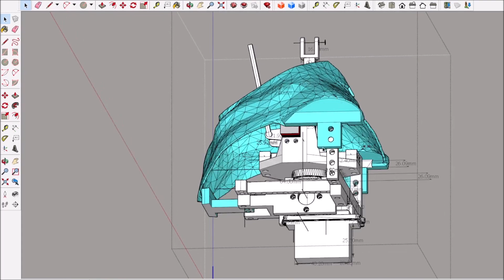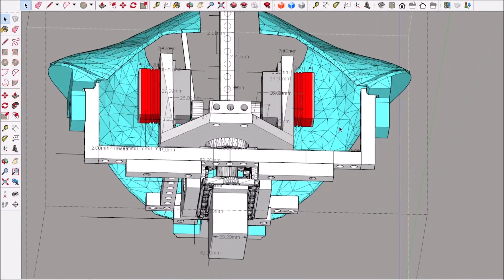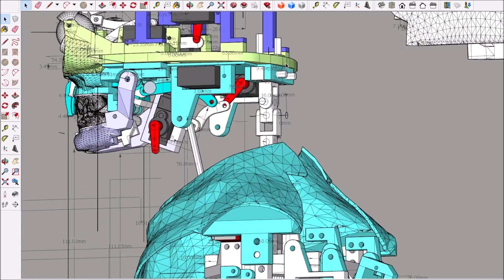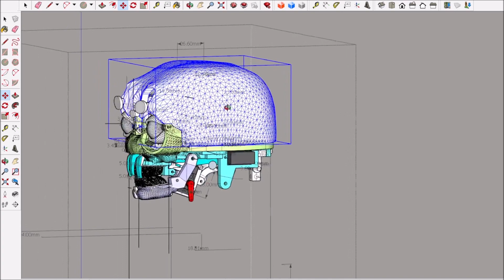3D Printed Animatronic Creature Part 22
3D Printed Animatronic Creature Part 22 servocity 3dprinting elegoo animatronic 3dprinters creatureconcept robotics artists servocity Thank You Everyone for the likes and to the subscribers to my channel.